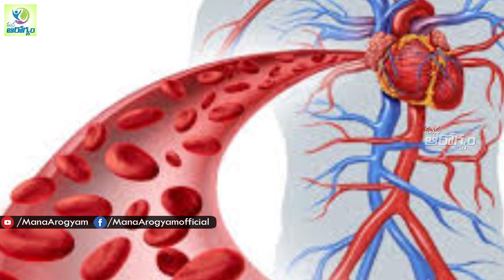Jamun Fruit Health Benefits - Health Tips in Telugu || Mana Arogyam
Jamun Fruits Health Benefits - Health Tips in Telugu || Mana Arogyam